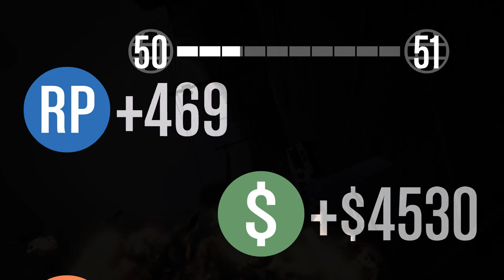GTA V | Top Fun I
GTA is a game that every gamer known about, removing any need from me to create a summary about it beyond explaining how I don't need to explain what GTA V is.

Song: Plume - Silence